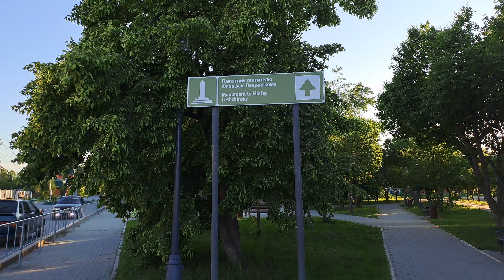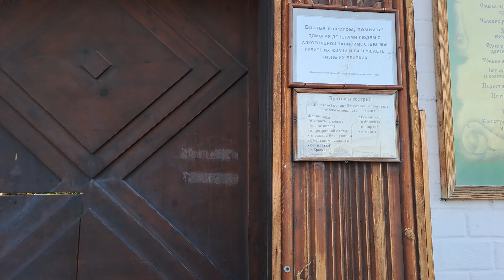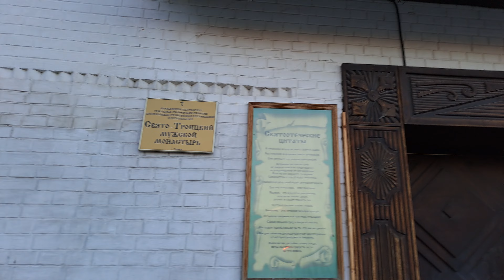Что делали с Северными Народами? ФИЛОФЕЙ ЛЕЩИНСКИЙ СВЯТОЙ !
Скульптура Филофею Лещинскому в парке перед Троицким Собором. Канонизирован как святитель, память совершается в составе Собора Сибирских святых!
Удачи в жизни, везения и прекрасного настроения, гармонии и счастья!